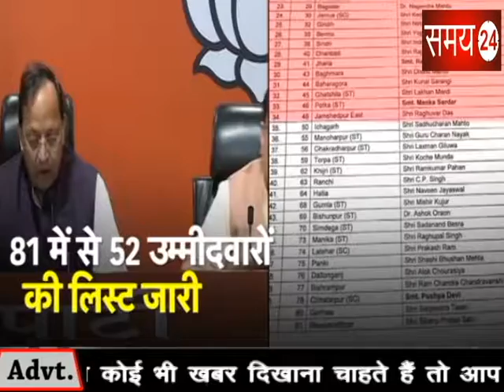झारखंड विधानसभा चुनाव: बीजेपी की पहली लिस्ट जारी, किसका कटा पत्ता | Samay24